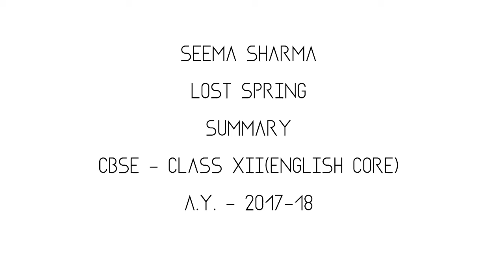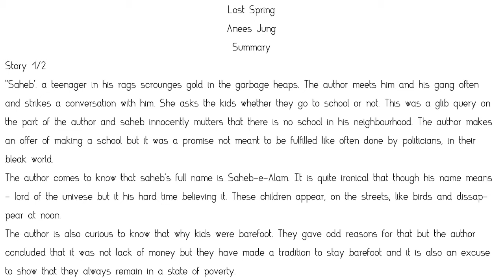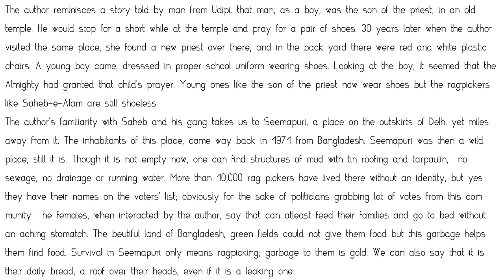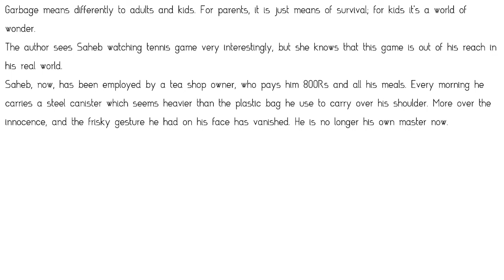LOST SPRING(PART-1) | CLASS 12th - ENGLISH CORE(CBSE) A.Y. - 2017-18 | SEEMA SHARMA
Hello Viewers!

Myself, Seema Sharma

A veteran teacher for English subject, providing guidance to Senior Secondary students & High School students for the past many years.

My aim is to guide students to appear for English (core) exams in a confident way, paving way to comprehend and assimilate the content and expand it in a desired way to achieve maximum score.